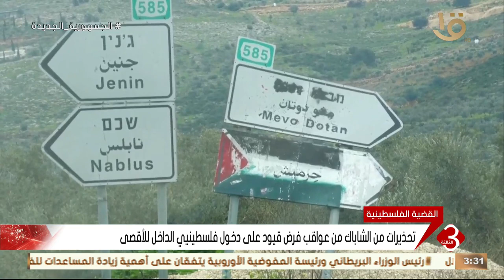نشرة الثالثة | الإفتاء الفلسطيني يحذر من منع المصلين من الوصول للأقصى في رمضان